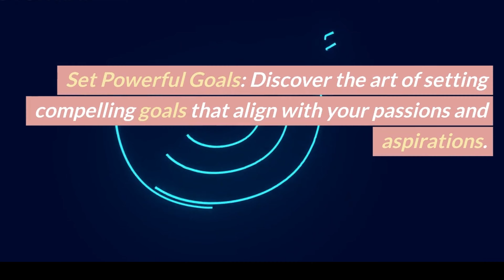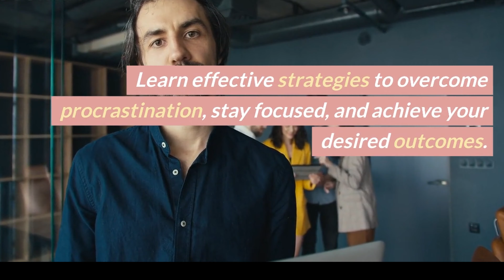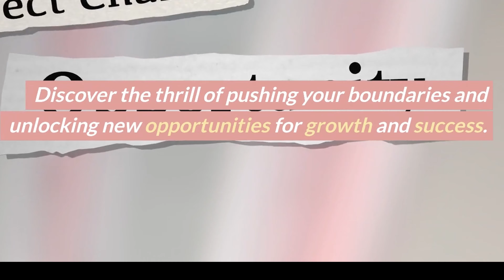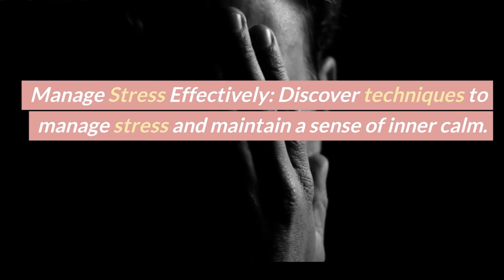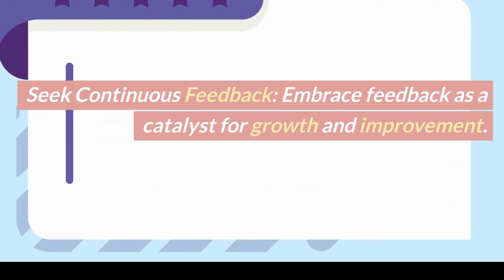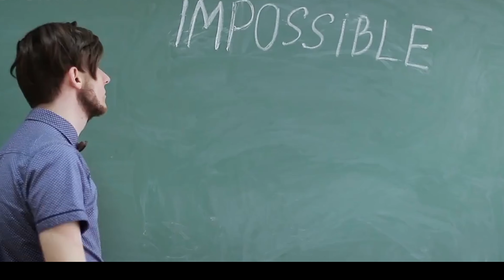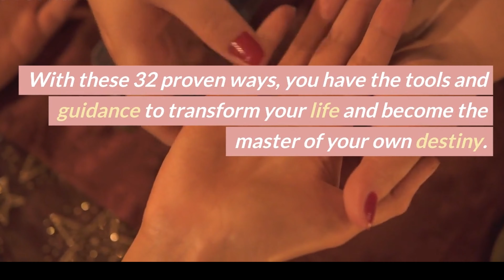Unlock the Secrets: 32 Proven Ways to Master Your Life | Ultimate Life Transformation Guide